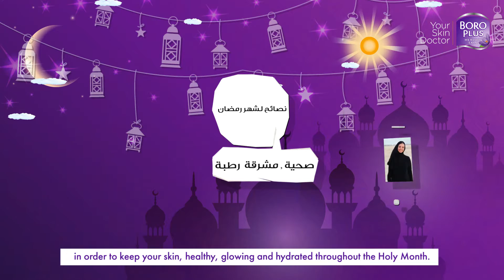Boroplus Ramadan Tips - Part 1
Animated video for Boroplus Cream